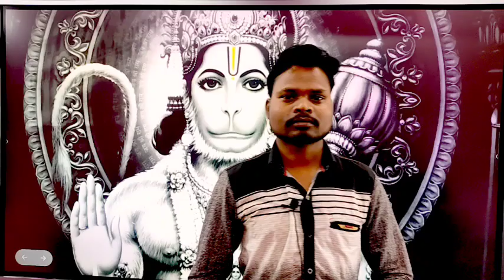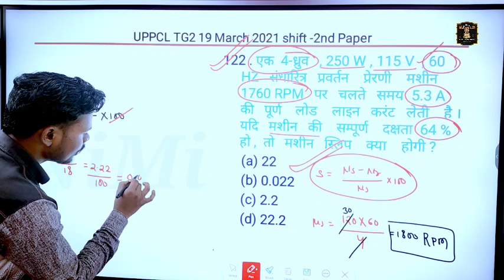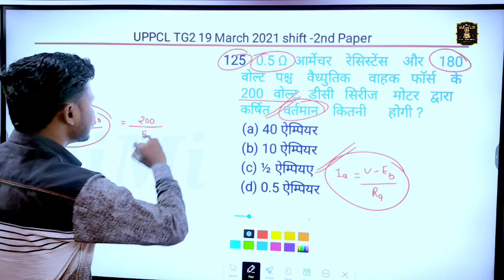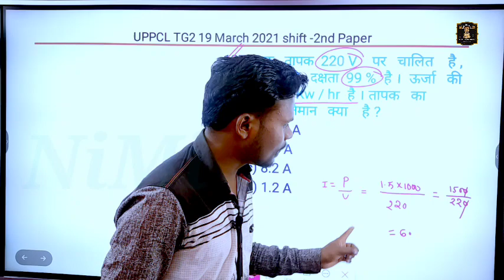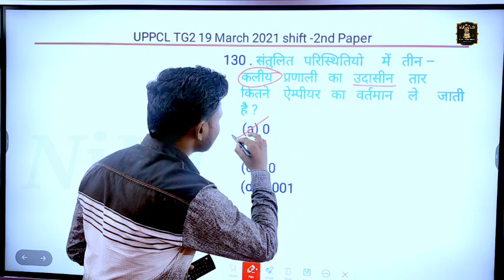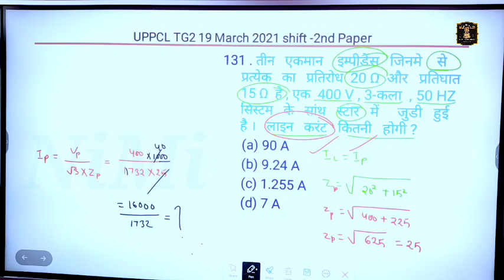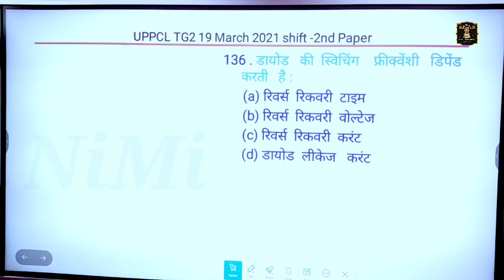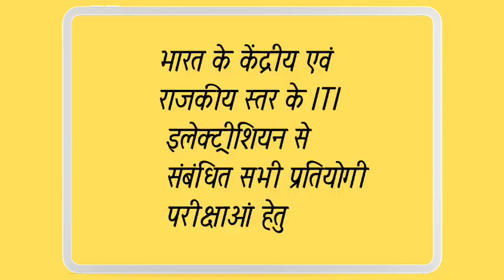(class-9) UPPCL 19march 2023 paper solutions special class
प्रिय विद्यार्थियों
यदि आप अपने सपनों के प्रति सरकारी नौकरी की तैयारी कर रहे हैं। तो आप हमारे साथ जुड़ जाइए। क्योंकि  परीक्षाओं में बार बार पूछे जाने वाले प्रश्नों को हम आपके सामने लाते हैं। और उसे विस्तार पूर्वक व्याख्यान करते हैं।

📌सभी क्लास की pdf डाउनलोड करें टेलीग्राम चैनल से